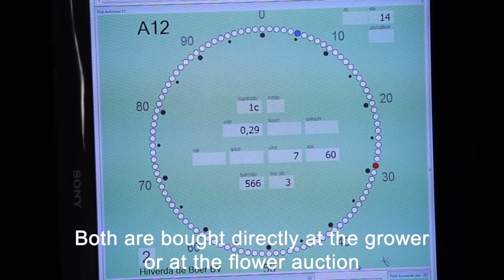Valentine's Day Logistics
Learn about the logistics behind your Valentine's Day roses from Holland, Africa and South America.